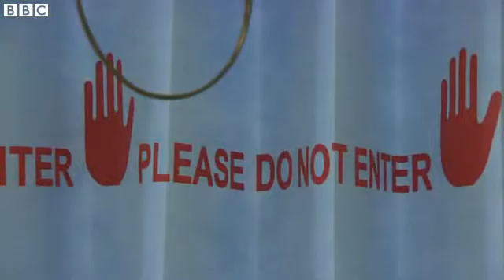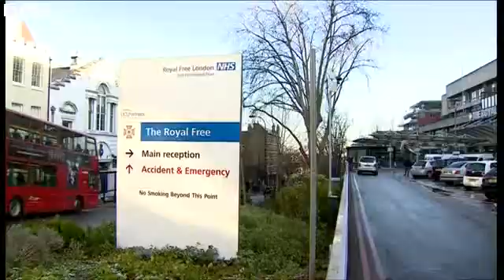3 January 2015 UK Ebola Nurse Paula Cafferkey in Critical Condition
3 January 2015 UK Ebola Nurse Paula Cafferkey in Critical Condition

Thanks!